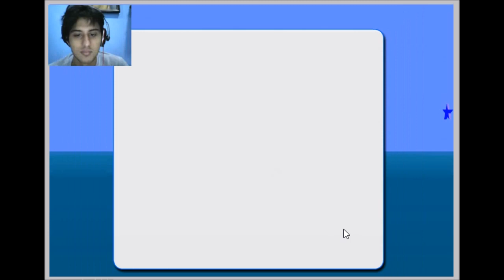Let's PLay: Potty Racers 3|WWII PLANE|Part 2|Funny/Adventure|Gameplay 2015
Description:

Do you love to fly? Do you secretly like the way fresh cow poo smells? Climb aboard for a crappy adventure! Complete complicated poo missions. Build poo-centric aircraft. Beef up your potty with the power of poo: faster hills and bigger (butt) gas tanks. Explore the biggest poo-splattered adventure ever! Do you smell me, peeps?

I love you all for supporting me and for watching my videos, happy to know that there are people who appreciate my hard-work & determination to upload new videos every time. Check out more and brand new videos from Fridays, Saturdays, & Sundays. I’ll try to upload as soon as possible.